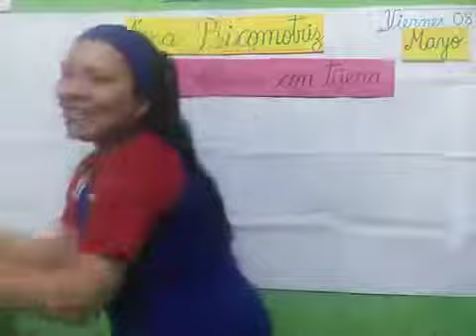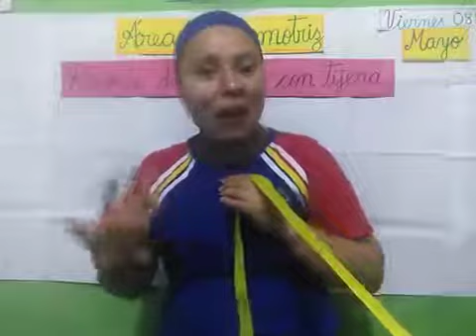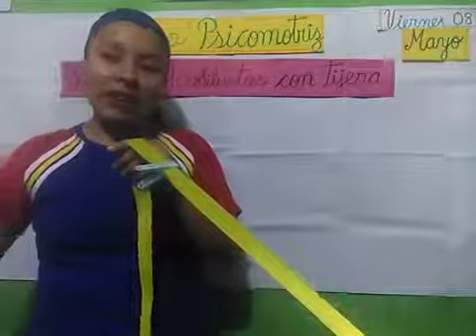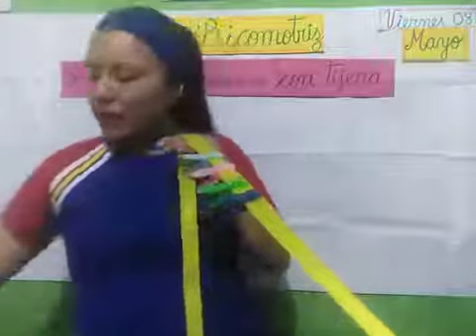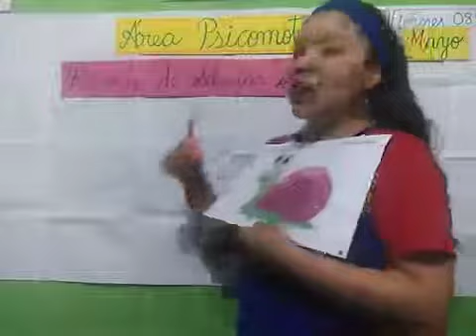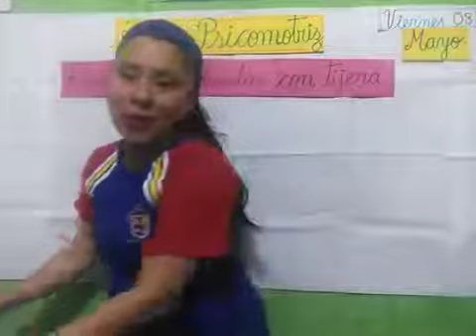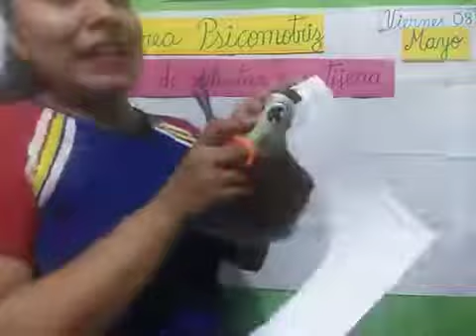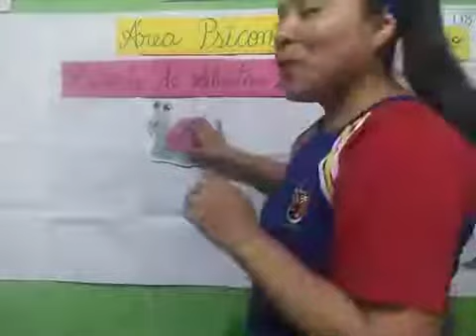Recorte de dibujo con tijera